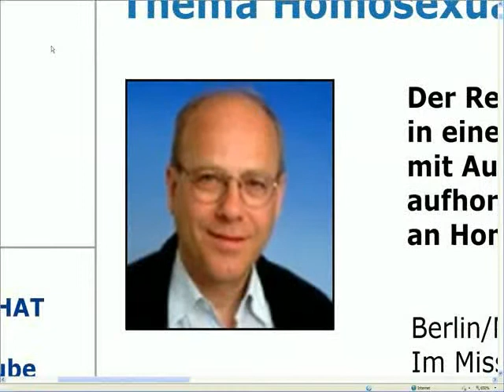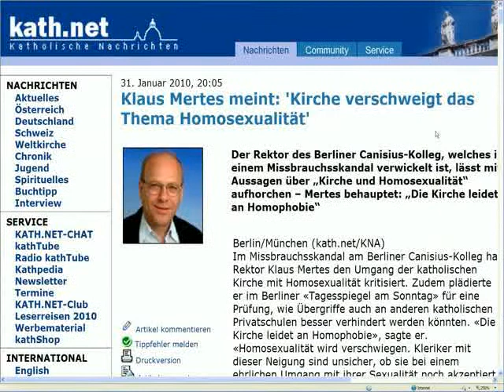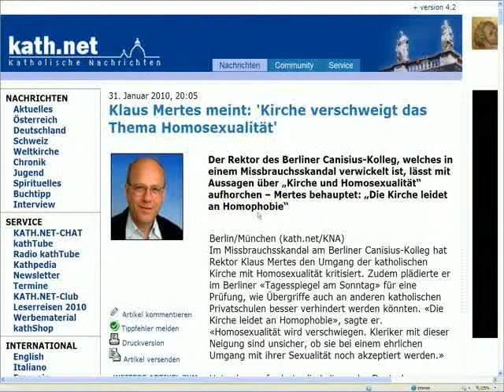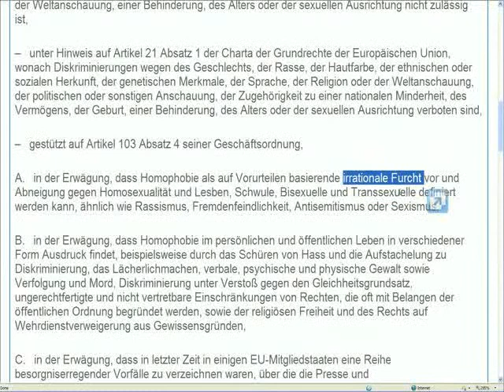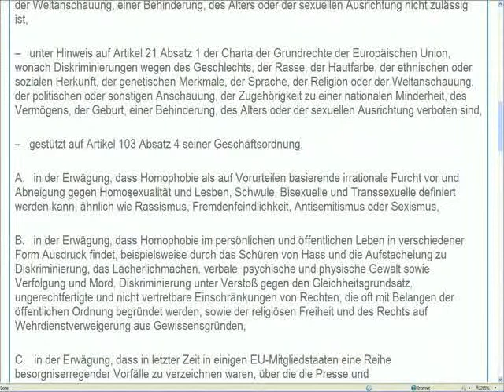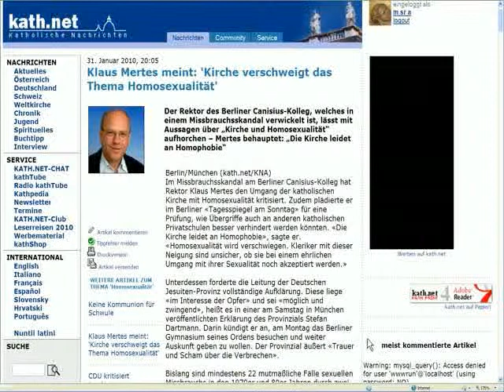Klaus Mertes klagt an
A. in der Erwägung, dass Homophobie als auf Vorurteilen basierende irrationale Furcht vor und Abneigung gegen Homosexualität und Lesben, Schwule, Bisexuelle und Transsexuelle definiert werden kann, ähnlich wie Rassismus, Fremdenfeindlichkeit, Antisemitismus oder Sexismus,

Klaus Mertes meint: 'Kirche verschweigt das Thema Homosexualität'
Der Rektor des Berliner Canisius-Kolleg, welches in einem Missbrauchsskandal verwickelt ist, lässt mit Aussagen über „Kirche und Homosexualität aufhorchen  Mertes behauptet: „Die Kirche leidet an Homophobie